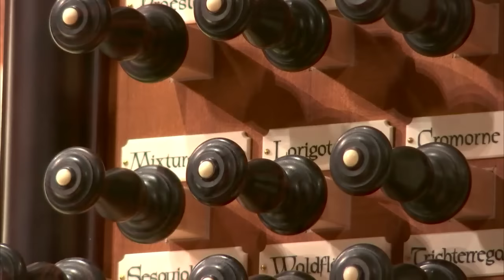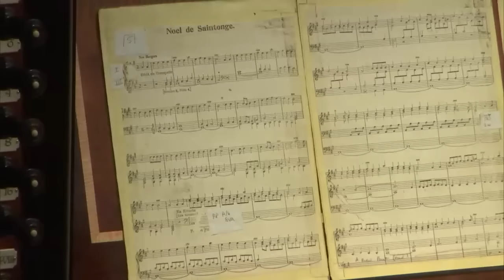'O Sacred Instrument'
Years in the making, the Basilica of the Sacred Heart's Murdy Family Organ received a Notre Dame welcome on January 20, 2017: hymns, readings, a blessing led by Bishop Daniel Jenky, CSC, and an hour-long inaugural concert performed by Dr. Craig Cramer, professor of organ.